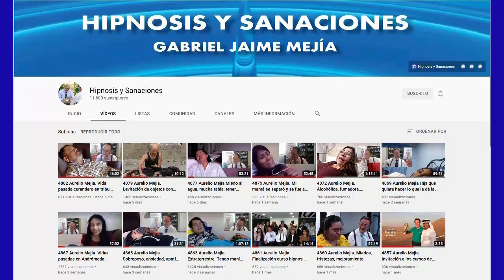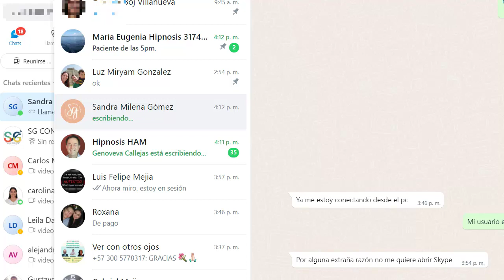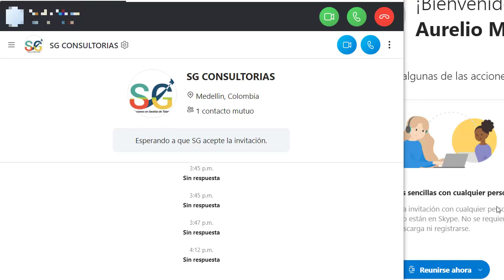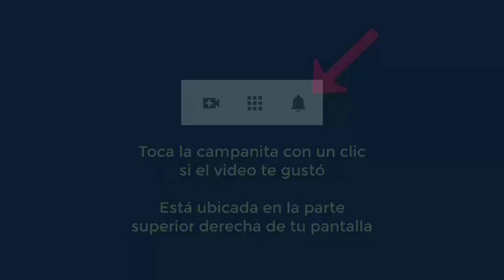5105 Aurelio Mejia hipnosis. Vida pasada niño pobre campesino con miedo. Quiero encontrarme, tristez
Hipnosis introspectiva por Aurelio Mejía a distancia, en línea por internet. Vida pasada niño pobre campesino con miedo. Quiero encontrarme, tristeza profunda, dificultades con hija, m,e siento anclada. Medellín, 9 marzo 2022.